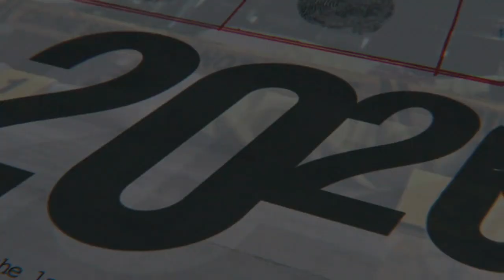Mark Gerardot says he's still working on forgiving himself after wife's murder-suicide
In 2018, Gerardot's wife Jennair shot and killed his girlfriend Meredith Chapman before turning the gun on herself. He reflects on what he could’ve done differently.